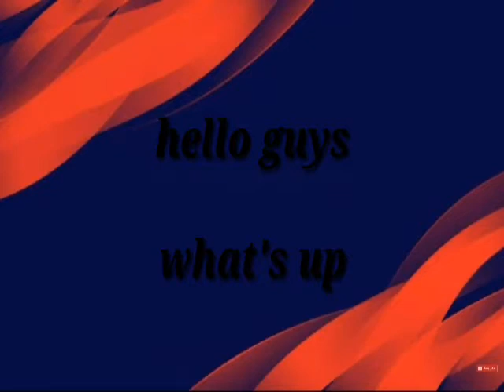Pes 2020| konami bad information today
This video konami bad information today e football is postponement

Must watch bro

All support